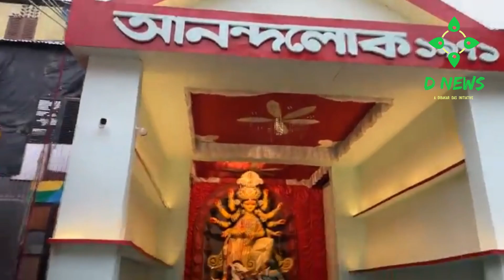Kolkata Durga Puja 2024 Jodhpur Park Mamata যোধপুর পার্কের দুর্গাপুজোর উদ্বোধনে তুলির টান দিলেন মমতা